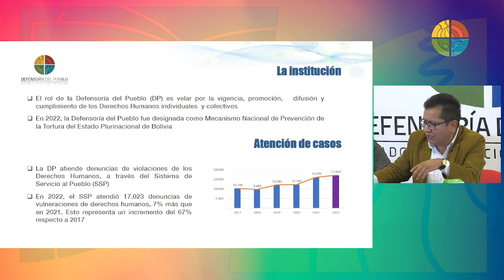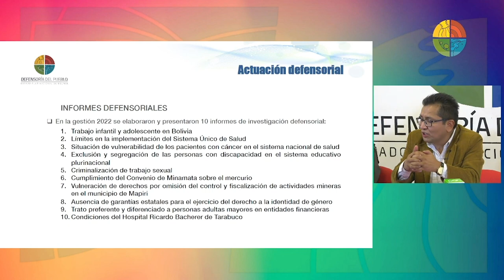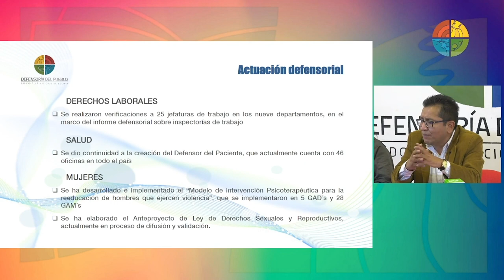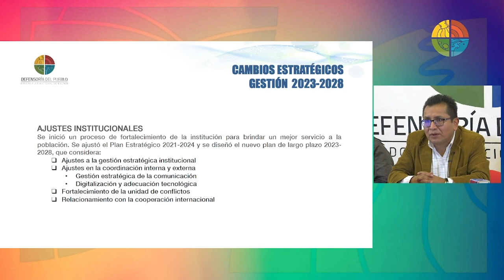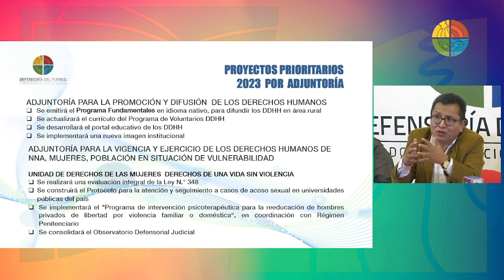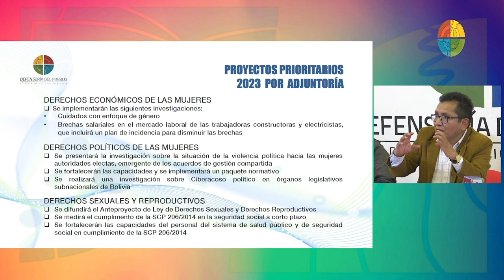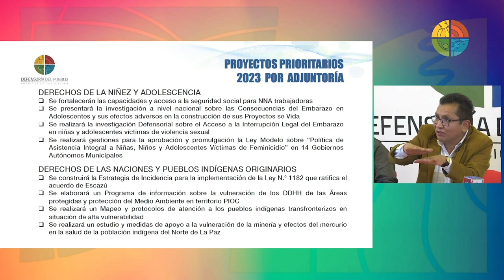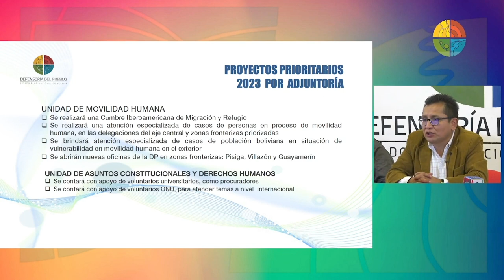Defensor del Pueblo lanza plan de acción defensorial sobre poblaciones vulnerables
El Defensor del Pueblo, Pedro Callisaya, lanzó hoy el plan de acción  defensorial para la gestión 2023, que priorizará la ejecución de programas de defensa de las poblaciones vulnerables, como niñez y adolescencia, personas adultas mayores, pueblos indígenas transfronterizos y mujeres, entre otros planes de acercamiento al pueblo y de modernización de la Defensoría del Pueblo para mejorar los servicios que brinda a la población.

Por ejemplo, señaló que se presentará la investigación sobre las Consecuencias del Embarazo en Adolescentes y sus efectos adversos en la construcción de sus Proyectos se Vida, y se realizará la investigación sobre el Acceso a la Interrupción Legal del Embarazo en niñas y adolescentes víctimas de violencia sexual, entre otros trabajos programados para este año.

El Defensor del Pueblo hizo esta presentación en un encuentro con los trabajadores de los medios de comunicación, realizado en la oficina nacional de la Defensoría del Pueblo, en el que presentó los logros más importantes de la gestión 2022 y las perspectivas programadas para la gestión 2023.